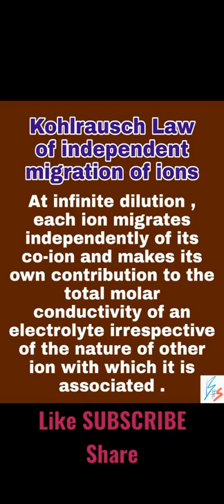Kohlrausch Law of independent migration of ions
Hey guys this video is about Kohlrausch Law of independent migration of ions definition , hope you like it.